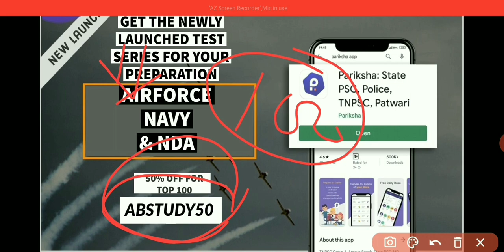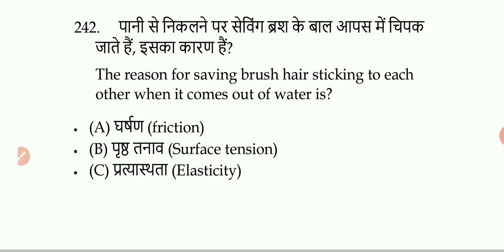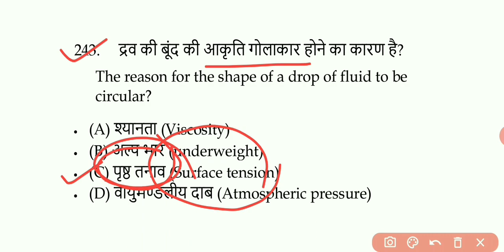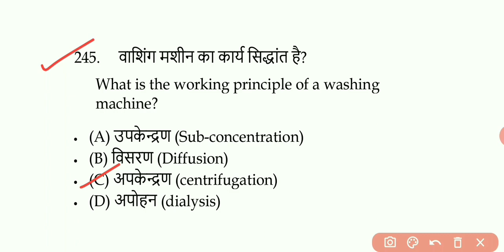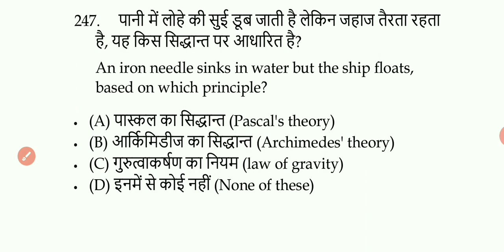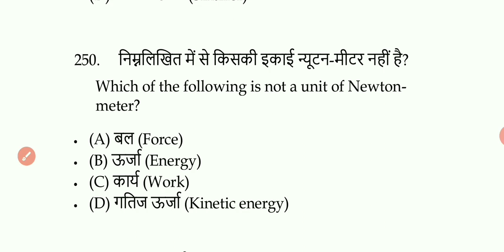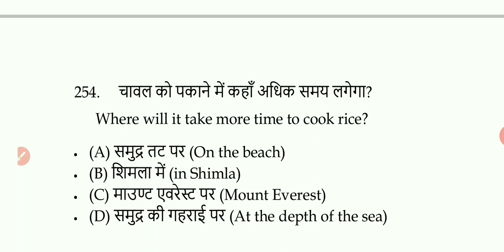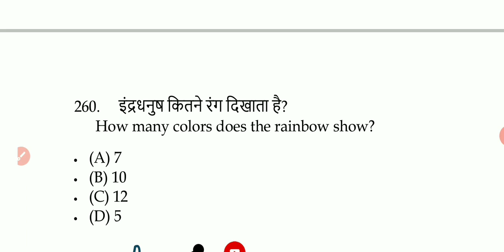Navy, Airforce, NDA Exam Physics Part - 14